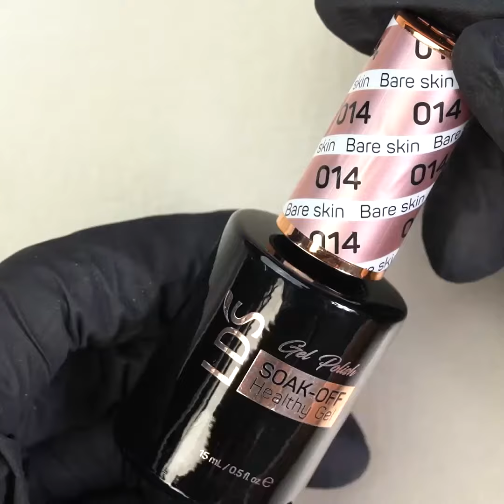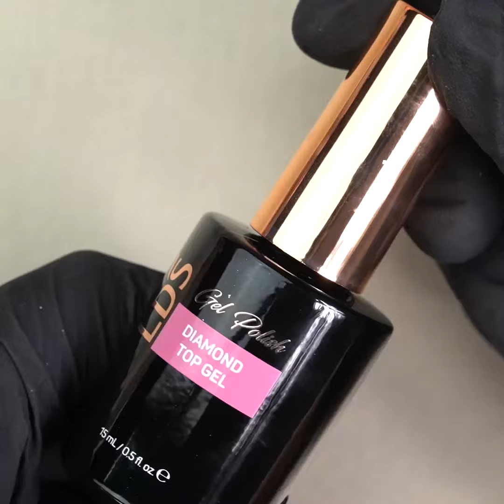Ombre Nails Created with Gel Polish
LDS 014 Bare Skin - LDS Gel Polish & Matching Nail Lacquer Duo Set - 0.5oz
LDS 115 Mean Girls - LDS Gel Polish & Matching Nail Lacquer Duo Set - 0.5oz
LDS 148 White Ice - LDS Gel Polish & Matching Nail Lacquer Duo Set - 0.5oz
💎 LET'S BE FRIENDS ON SOCIAL MEDIA 💎